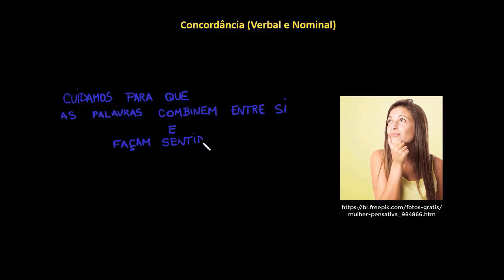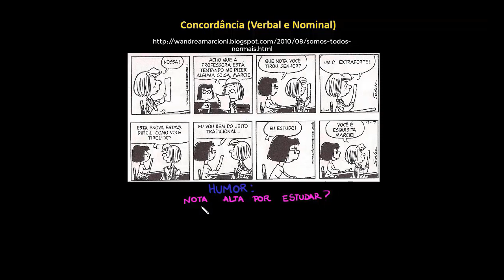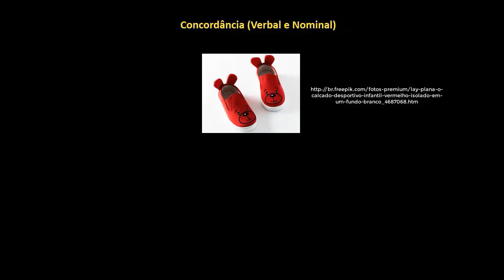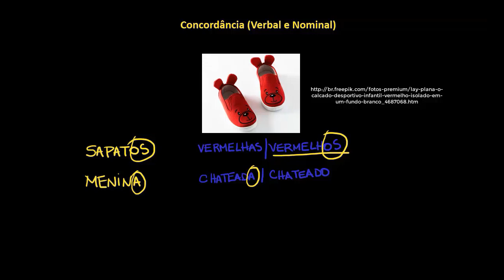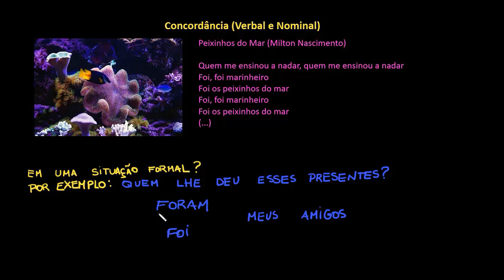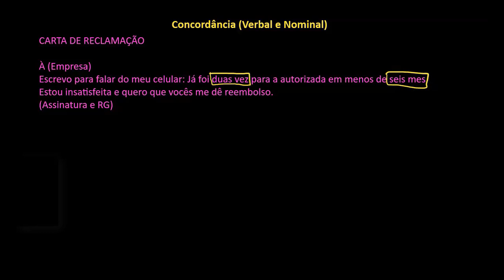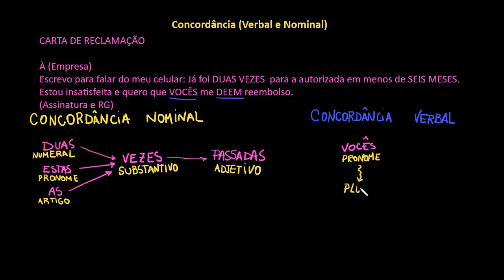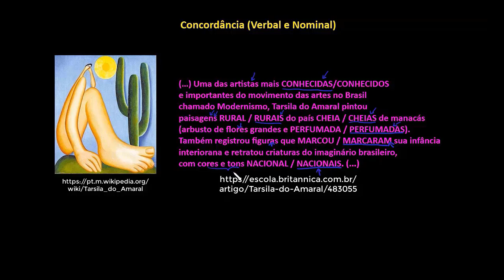Concordância verbal e nominal (4º ano)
Nesta videoaula, apresentamos a concordância verbal e a concordância nominal. Abordamos o que significa o termo “concordância” na língua portuguesa e como podemos usar a concordância ao falar ou escrever.